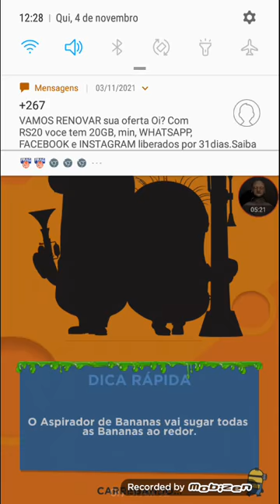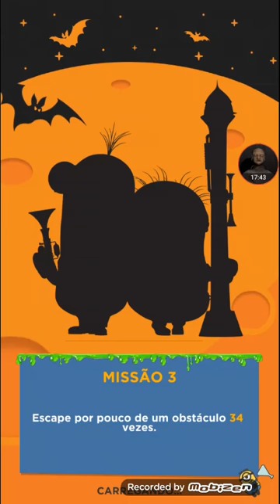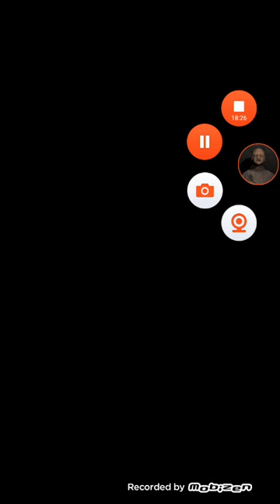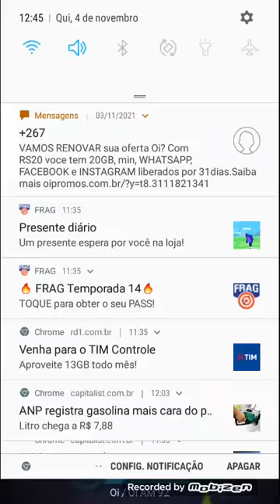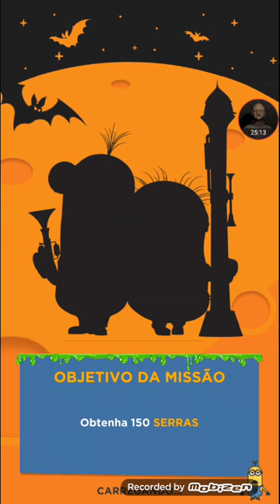José Matheus Ganhou o Gru Espião no Minion Rush